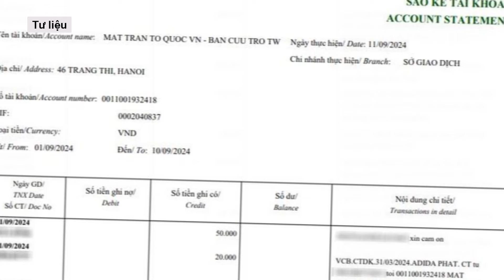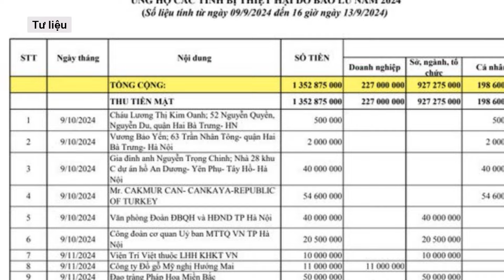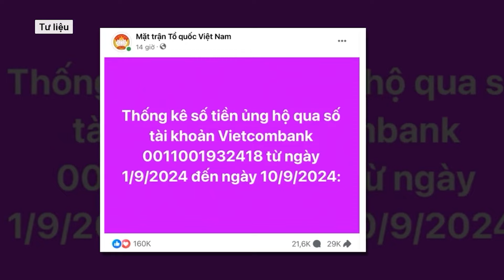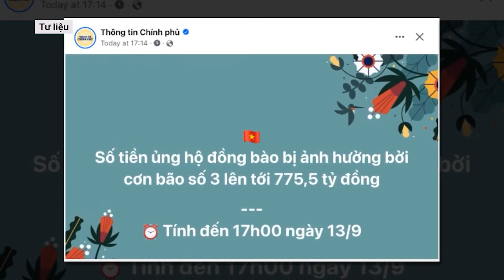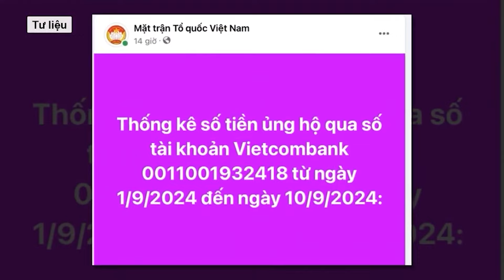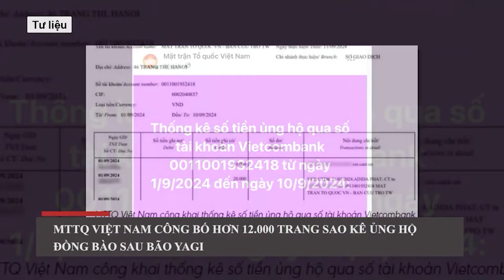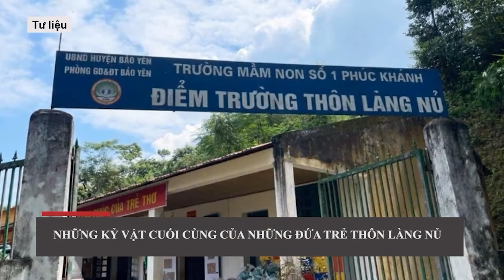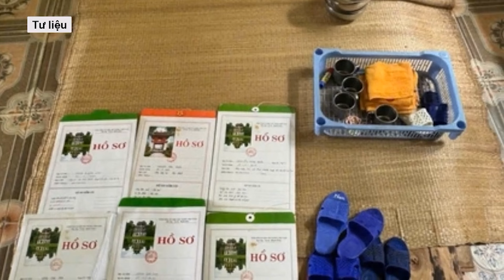MTTQ Việt Nam tiếp tục công bố hơn 2.000 trang sao kê tiền ủng hộ đồng bào thiệt hại do bão lũ l VTs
Tối nay 13/9, Ủy ban trung ương Mặt trận Tổ quốc Việt Nam đã công bố thống kê số tiền ủng hộ hỗ trợ đồng bào bị thiệt hại do cơn bão số 3 gây ra qua số tài khoản Vietinbank từ ngày 10/9-12/9. Theo đó, danh sách thống kê gồm hơn 2.000 trang.